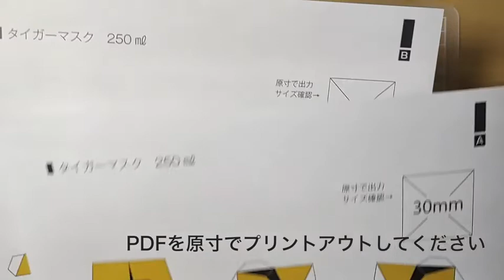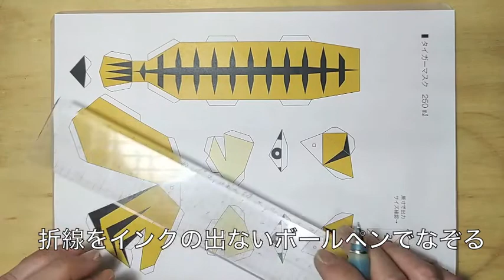[ペーパークラフト]2022トラを作る[2022干支虎]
ペーパークラフトでタイガーマスクを作りました。
PDFあります。